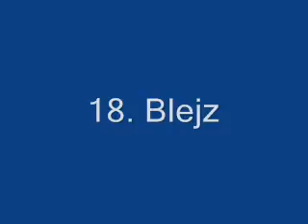round 17. Sepang results/standings